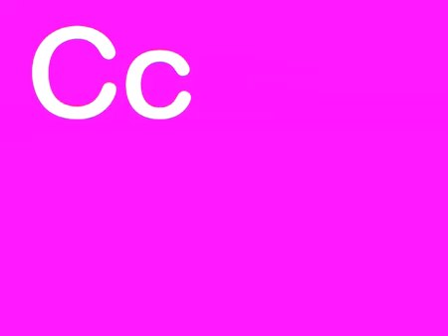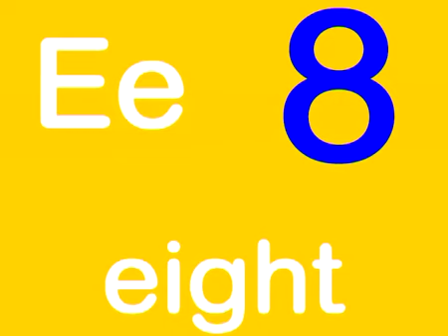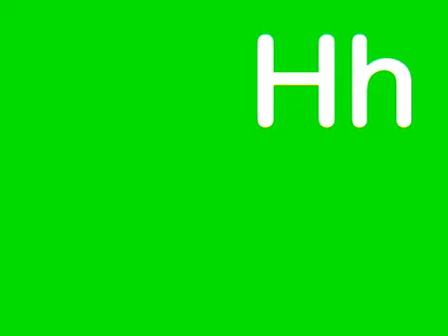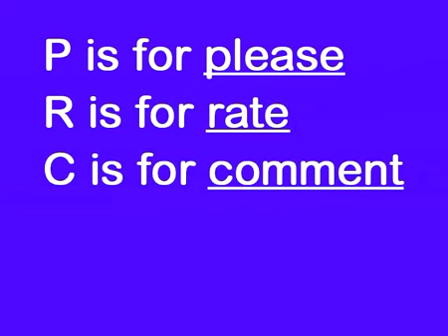Lets Learn The Alphebet| not for kids |Funny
Lets learn the ABC's /NOT for kids/

Fellon sister has  feo choicw lessons nd teaches u all about the Alphebet as we go